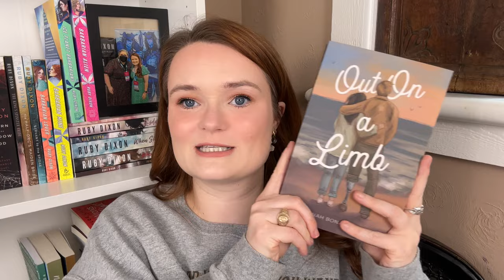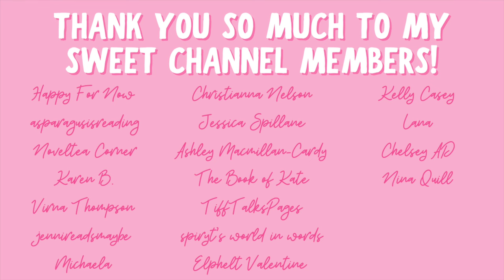emotional romance recommendations 💕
Hi yall!!❤️Here are some emotional romances!!

✨BOOKS MENTIONED✨
Art and Soul
Southern Storms
Out on a Limb
My Oxford Year
A Five Minute Life
Redemption of the Heart
Redeeming Love
Taken to Nobu
Highlander Most Wanted

✨BOOKTUBERS MENTIONED✨

xoxo Ava💕